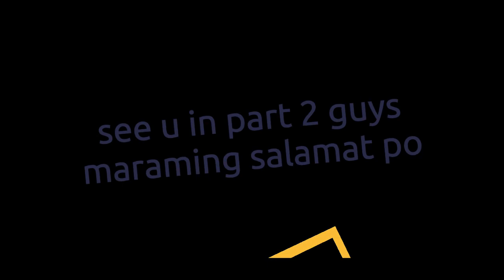playing time at the park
It's spring break of my kiddos so let's play at the park